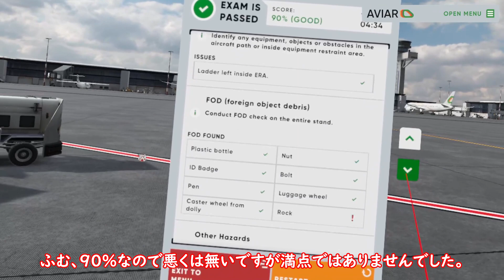【ゆっくり実況】地上に降りて空港でお仕事体験 前編【Airport Ground Handling Simulator VR】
※VRゲームなので画面酔いに注意してください

面白そうなのが出たので動画にしてみました。
動画内の訳は正しくない可能性のほうが高いです。
解説も間違っている点多々あると思いますのでごま塩程度に捉えてください。